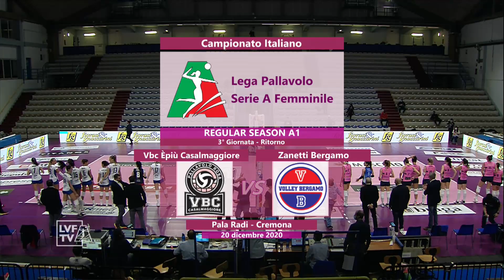Casalmaggiore - Bergamo | Speciale | 16^Giornata Campionato | Lega Volley Femminile 2020/21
Lo speciale di LVFTV della sfida valevole per la 16^ giornata di Campionato 2020/21 della Lega Volley Femminile tra la Igor Gorgonzola Novara e la Reale Mutua Fenera Chieri